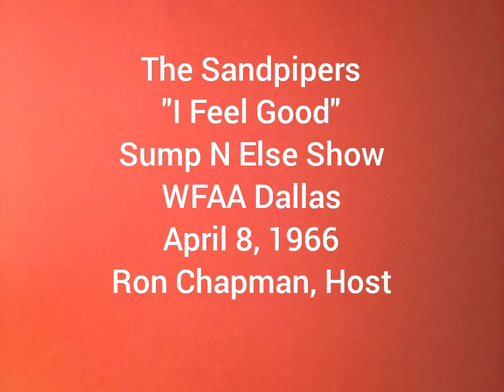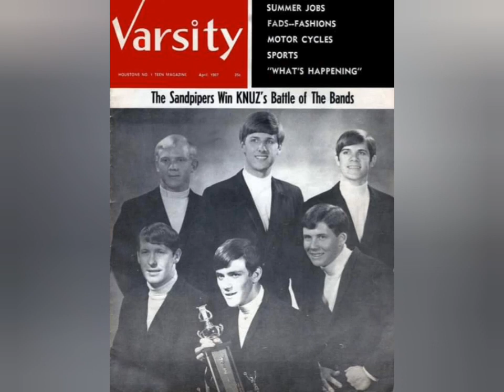the Sandpipers live 4/8/66 Sump N Else Show WFAA Dallas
live with host Ron Chapman
they later became the Clique